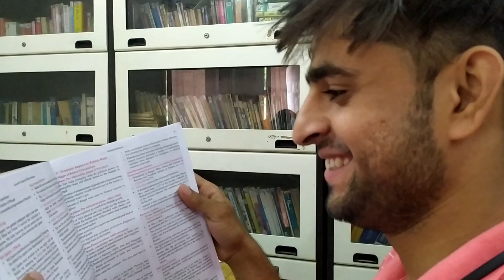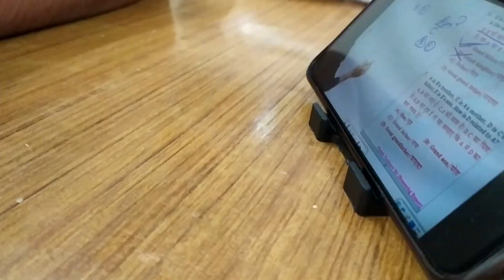Day 19 - Daily Study Routine Of Working UPSC Aspirant | Study Vlog upscwithjatin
Hi! THANKS FOR BEING HERE.

Welcome to UPSC WITH JATIN, the YouTube channel that combines two of life's most important aspects: education and living life to the fullest. My name is Jatin, and I'm a passionate government exam enthusiast who's also on a journey to discover the joys of life. On this channel, I bring you informative and insightful videos on all things related to government exams, including study tips, exam strategies, and important updates.

But life isn't just about studying and acing exams. That's why I also share my personal experiences and adventures through my life vlogs. From exploring new places to trying out new hobbies, I believe that living life to the fullest is just as important as excelling in your studies.

With my channel, I hope to inspire and motivate you to not only achieve your academic goals but also enjoy every moment of your life. So, whether you're a student preparing for a government exam or simply looking for some inspiration to live your best life, Why Jatin Why is the perfect place for you.